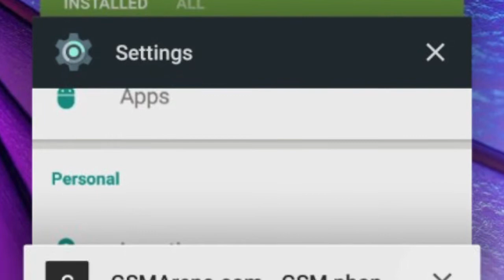MOTO G 3rd GENERATION REVIEW